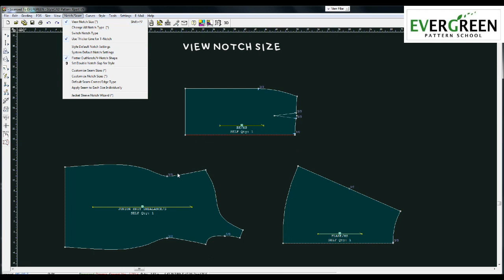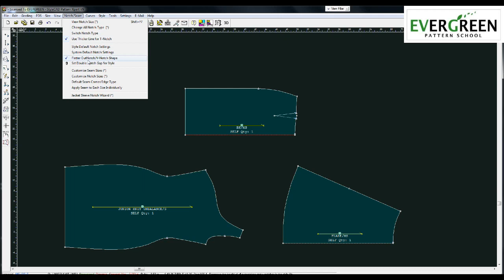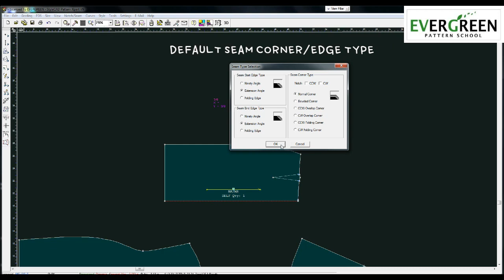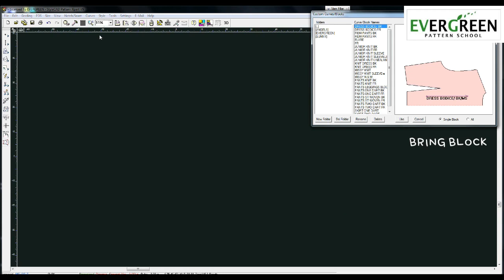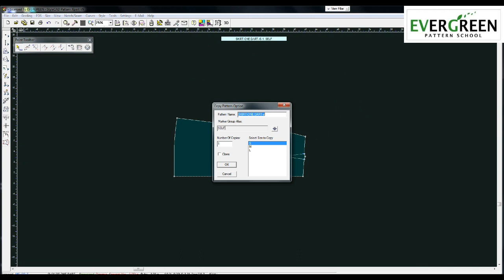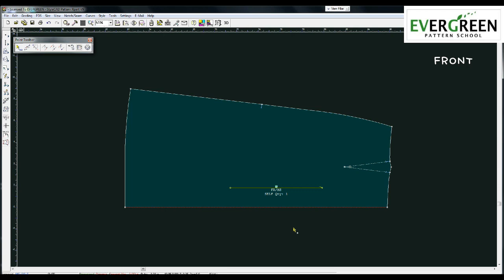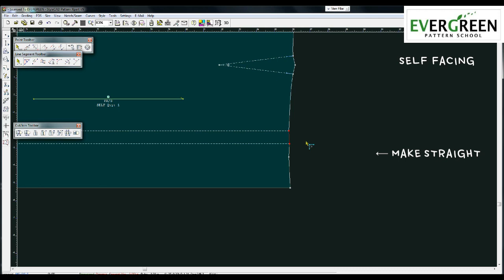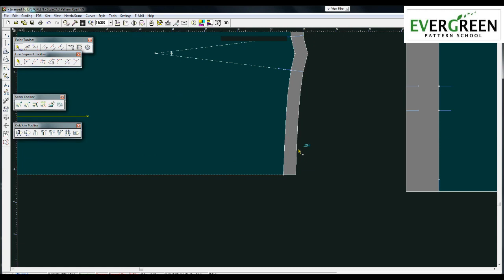[SKIRT_StyleCad] S108-2C. 오버 스커트 OVER SKIRT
[PATTERN I]
SKIRT  I [CAD] : 08-2. How to Draft Over Skirt [오버 스커트]
StyleCad v9.0 스타일캐드 9.0 PDS

이번 강의는  Over Skirt 오버 스커트패턴뜨는 과정을 보여드리고 있습니다.
1. 무작정 따라하기
2. 반복해서 여러번 듣기
3. 포기하지 말기
즐강하세요~

Throughout this video, I am teaching how to draft Over Skirt.
1. Follow the instructions
2. View repeatedly
3. Do not give up

-Camera & Editing by Chloe